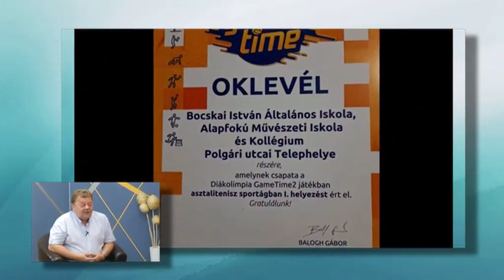Hajdúnánási Televízió: Itthon-otthon 2. rész 2023.07.26.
Stúdióbeszélgetés Székely Barnabással a Hódos Imre Utánpótlás és Diák Sportegyesület asztalitenisz szakosztályának vezetőjével